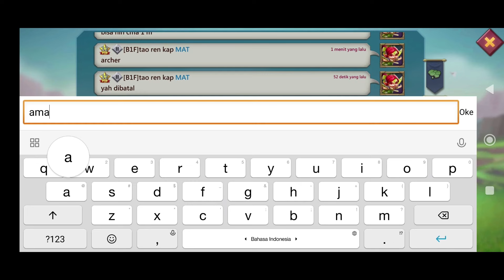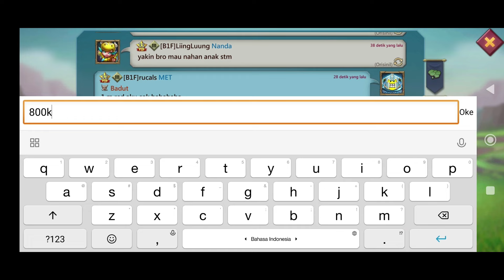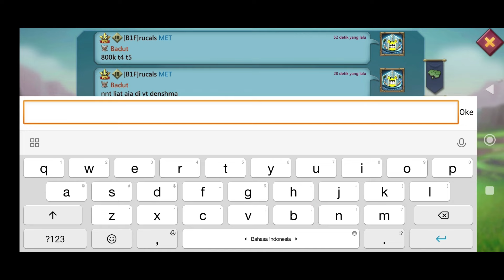Mini Rally trap,Nahan rally T5 gilaaa solotrap lordsmobile indonesian